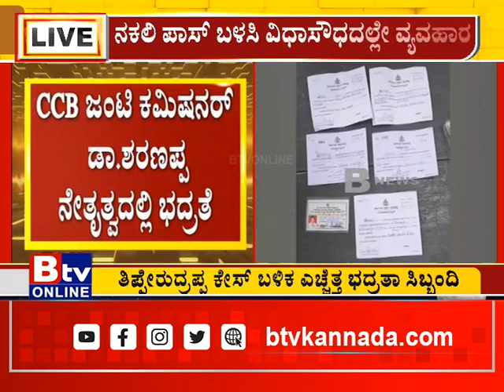ವಿಧಾನಸೌಧಕ್ಕೆ ಎಂಟ್ರಿ ಆಗಲು ನಕಲಿ ಪಾಸ್ ಗಳ ಬಳಕೆ.. ತಿಪ್ಪೇರುದ್ರಪ್ಪ ಕೇಸ್ ಬಳಿಕ ಎಚ್ಚೆತ್ತ ಭದ್ರತಾ ಸಿಬ್ಬಂದಿ..!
Btv News Kannada - ವಿಧಾನಸೌಧಕ್ಕೆ ಎಂಟ್ರಿ ಆಗಲು ನಕಲಿ ಪಾಸ್ ಗಳ ಬಳಕೆ.. ತಿಪ್ಪೇರುದ್ರಪ್ಪ ಕೇಸ್ ಬಳಿಕ ಎಚ್ಚೆತ್ತ ಭದ್ರತಾ ಸಿಬ್ಬಂದಿ..!